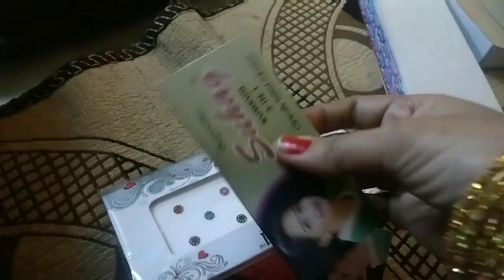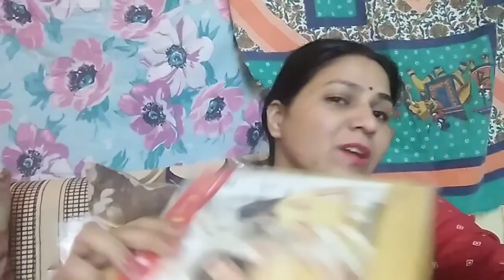Meerut#sadar#bazaar bangals shopping for karwa chauth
hey friends today I am in Meerut Sadar bazar for bangals shopping for festivals